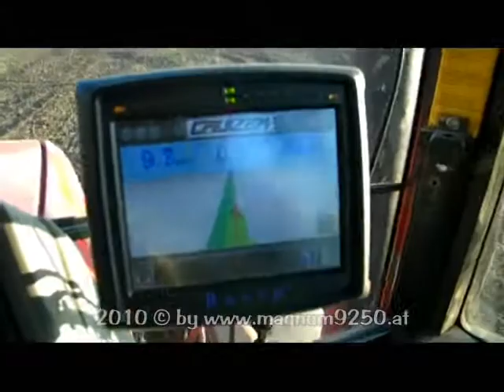MASSEY FERGUSON 8260 & KÖCKERLING Allrounder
MASSEY FERGUSON 8260 & KÖCKERLING Allrounder 5m
bei der Saatbeetvorbereitung für Winterweizen mit  RAVEN Smart-Steer Lenksystem.